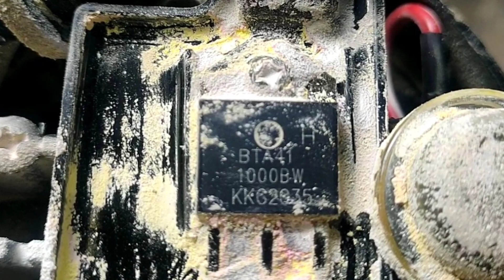Berjer neo airless colour spray machine intarnal part asembale 25 July 2022